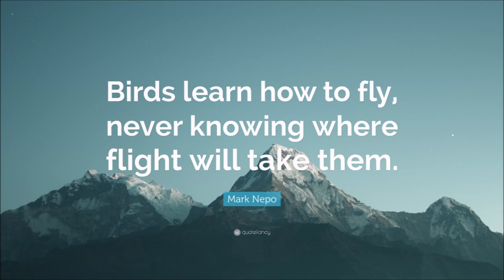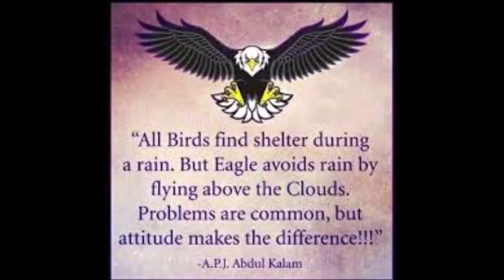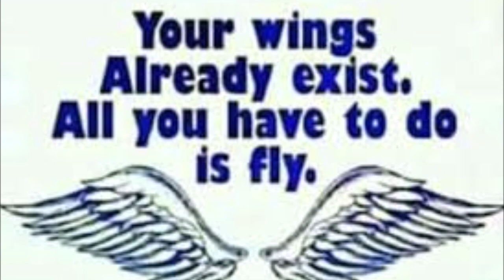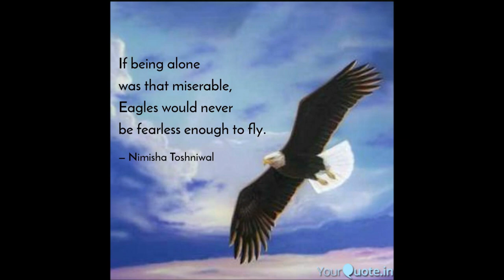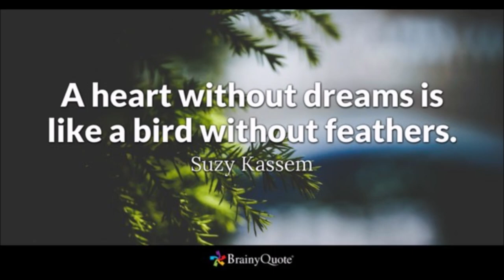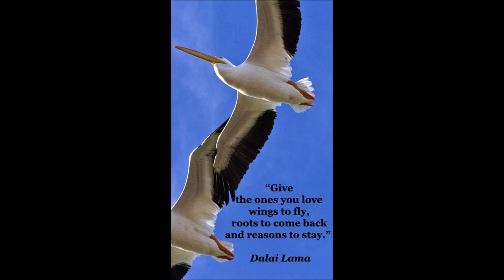EIYE JOJO AKOKO NEST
SUPREME CONFRATERNITY NFNF